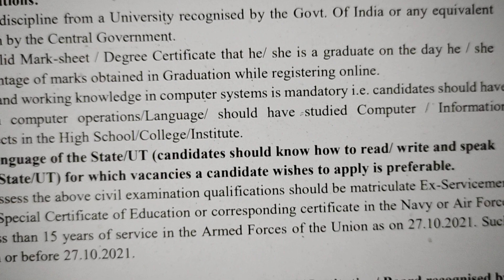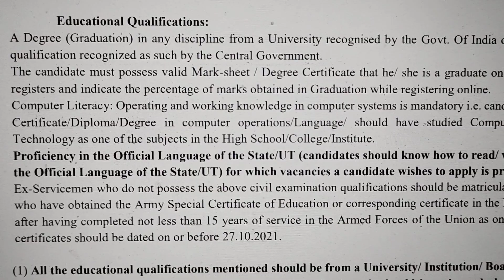HOW TO GET COMPUTER CERTIFICATE IBPS CLERK 2021 RECRUITMENT ?| IMPORTANT INFORMATION NOTIFICATION PO